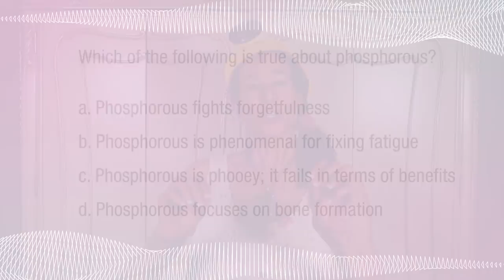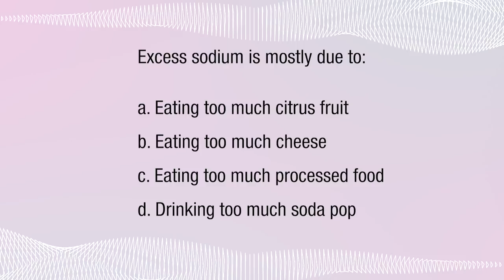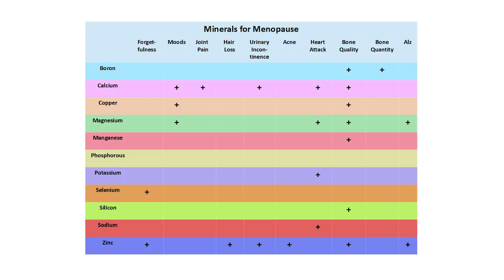Minerals for Menopause - 121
What if your preference is to take minerals for the management of your menopause? Do you know which minerals will provide the greatest benefits? Do you know which minerals to use for which symptoms?  Don’t you think it’s better to know the role each mineral can play in improving your menopause? That’s what this video tutorial will teach you. Watch it!